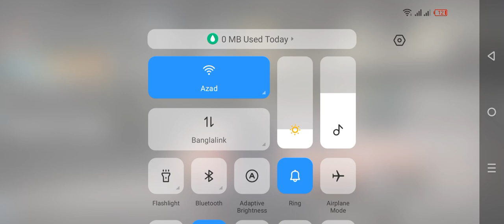Get Ready To Level Up With These Exciting Games!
🧡🧡🧡 Many thanks to those who perform the Namaz.            🧡🧡🧡
🧡🧡🧡 যারা নামাজ পড়েনি তারা নামাজের পরেন                          🧡🧡🧡
🧡🧡🧡 যারা নামাজ আদায়  করচেন  তাদেরকে অনেক ধন্যবাদ।  🧡🧡🧡

 Assalamu Alaikum
1. Amazon Dropshipping
2. Walmart Dropshipping
3. eBay Dropshipping
4. Facebook Dropshipping
5. Amazon wholesale FBA